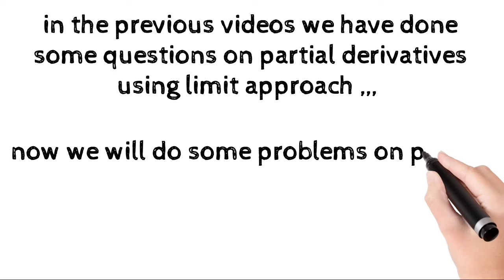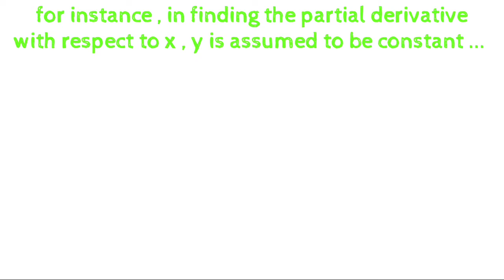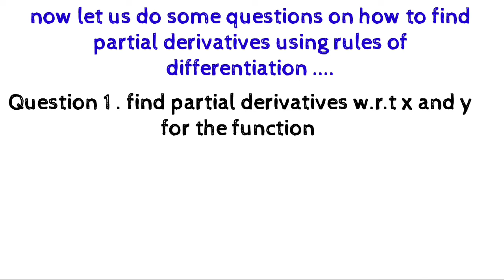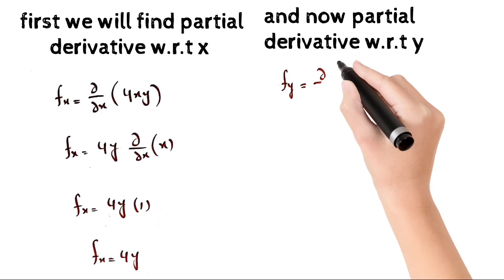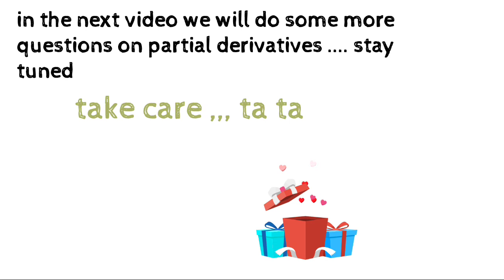Questions on partial derivatives ,, direct approach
new idea mathematics

in this channel we upload videos relating to mathematics and computer science

we will try to solve it as soon as possible .,.

 @Newidea mathematics